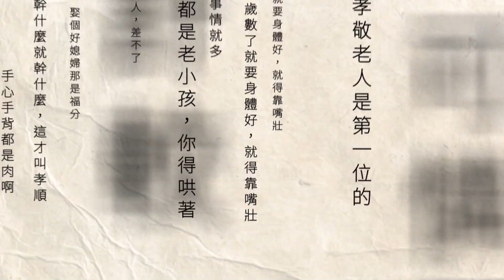拚聲量！ 「雞排妹」輔選吳音寧 二林市場掃街拜票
先前曾傳出民進黨擬徵召雞排妹鄭家純當美女刺客，投入彰化立委第三選區，對決國民黨謝依鳳，但最後民進黨提名前北農總經理吳音寧。今（13）日上午，吳音寧請來雞排妹到彰化二林市場掃街拜票，兩人首次合體，現場氣氛熱絡。在年輕人中人氣高的雞排妹，輔選選區結構年齡偏高的吳音寧，能有多少幫助還有待觀察。